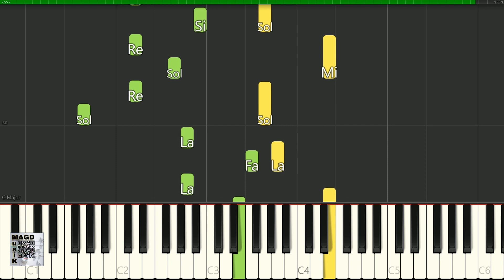MAGD MusiK Tutoriel piano Hans Zimmer Tennessee Facile